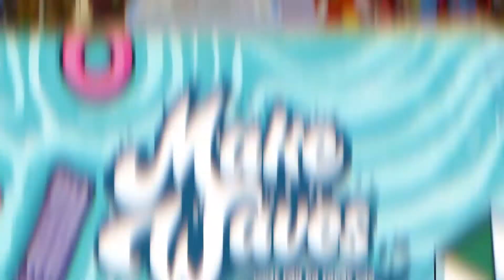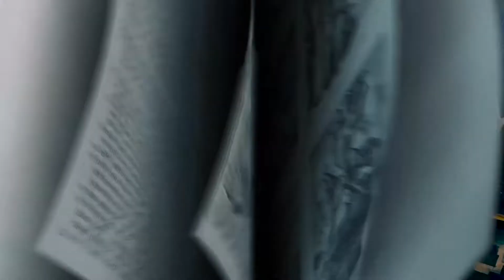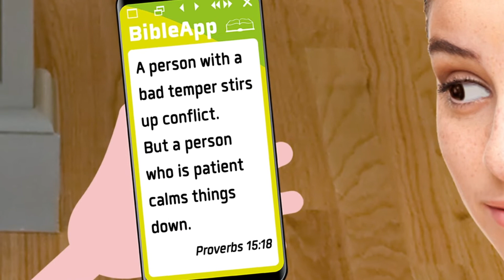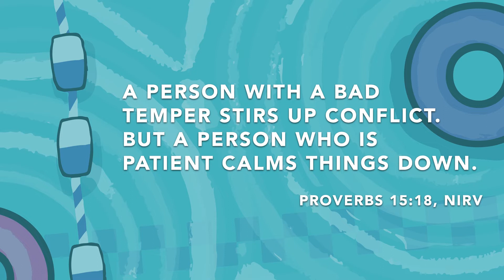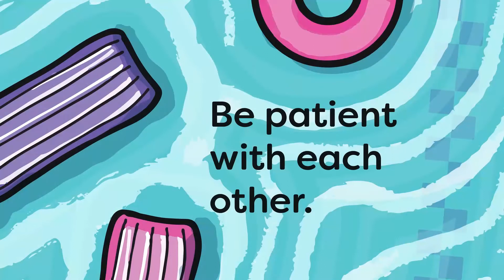June Week 4 Story